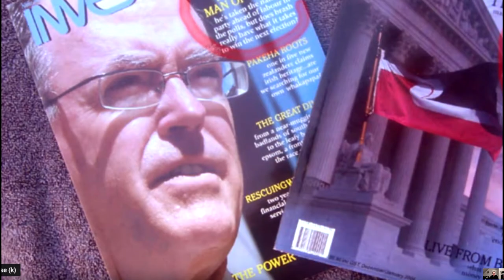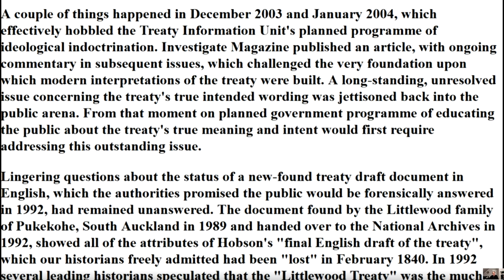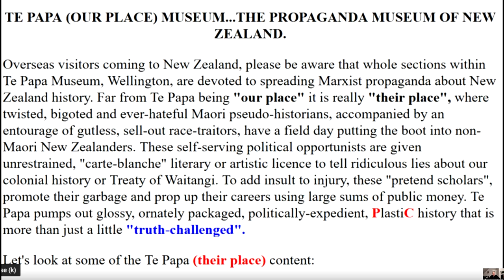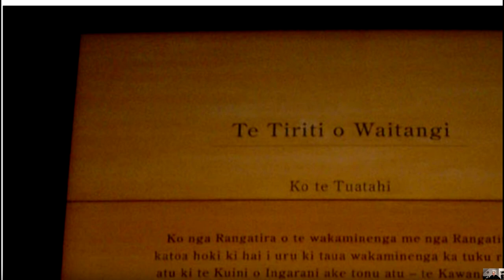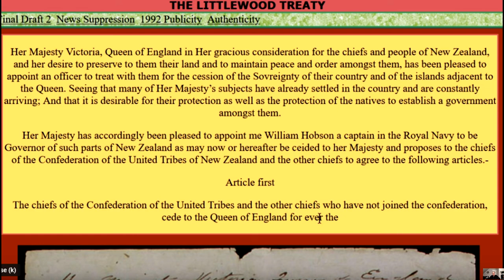New Zealand: the Littlewood Treaty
(Very interesting bit: Treaty 2 U, Parts 1 to 5)